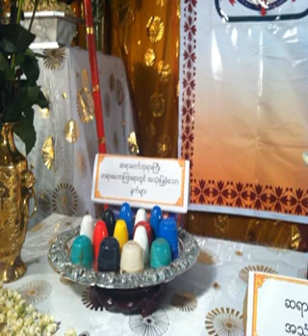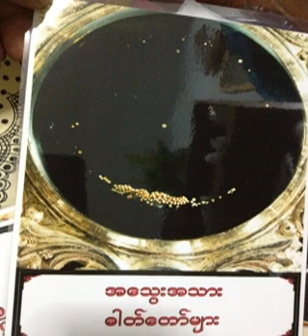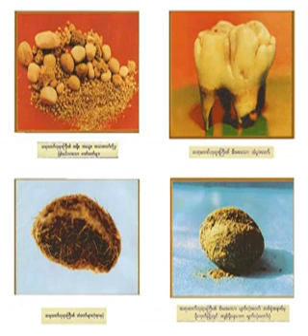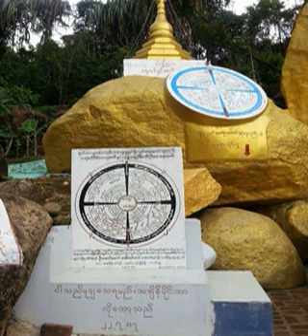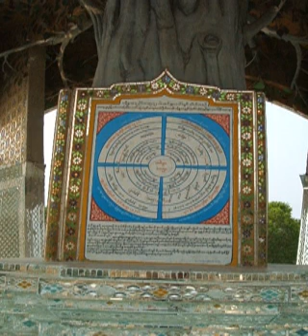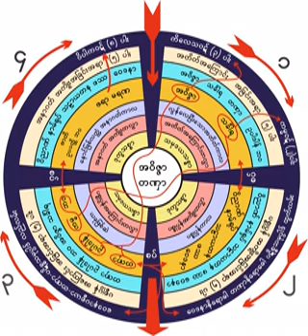၁၄၁၇။ 24 11 60 ဒုကၡလာပံုအေမးအေျဖ၊အေစလကႆပဥပမာ(၂)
၁၄၁၇။ 24 11 60 ဒုကၡလာပံုအေမးအေျဖ၊အေစလကႆပဥပမာ(၂)